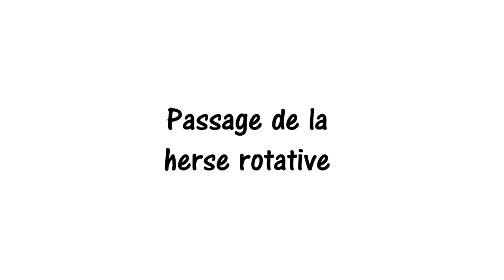SEMBio- Composer avec les adventices : exemple d'itinéraires techniques sur le désherbage en oignon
Itinéraire technique de la culture d'oignon, de la pépinière à la récolte (Yann, Lorraine).